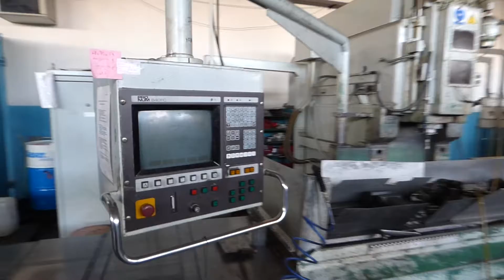v800. 1987 CNC Milling Machine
Gagarin13
120bpm - (prod.Łobuziak)